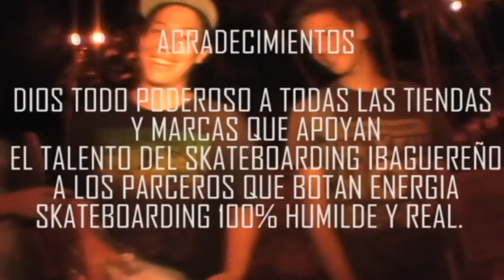GO SKATEBOARDING DAY IBAGUE 2011 - FINAL BATALLA EL RUEDO ALEX SALGUERO VS JUAN TAFUR